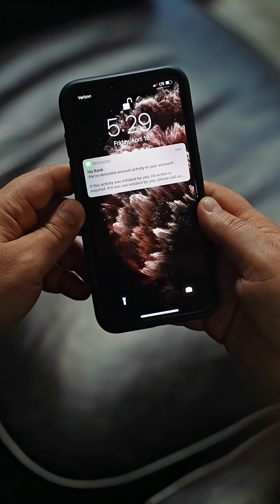The Invisible Gesture Your Phone Already Knows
Your phone wakes up before you press anything.
A single motion.
A precise pattern.
And a silent chain of sensors decides to turn on the screen.

This video reveals how motion detection, orientation sensing and ambient-light logic work together in under one tenth of a second — turning everyday gestures into seamless technology.